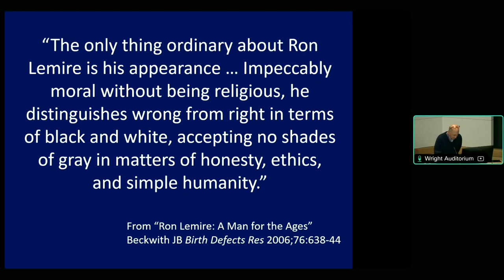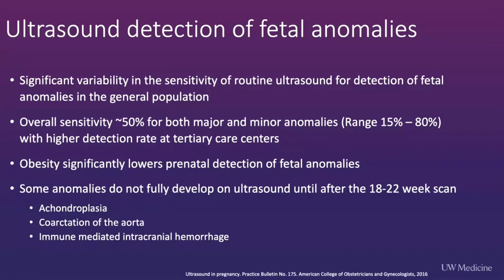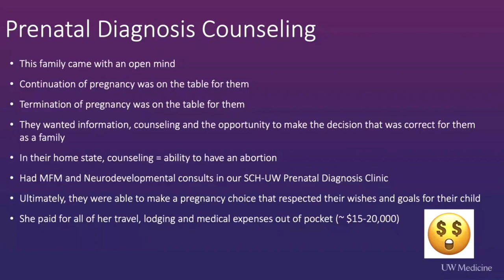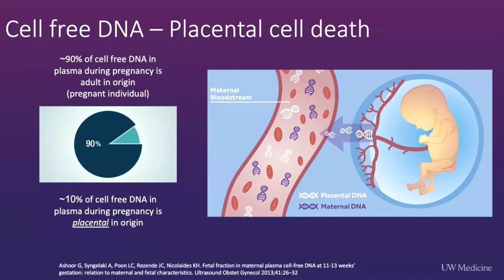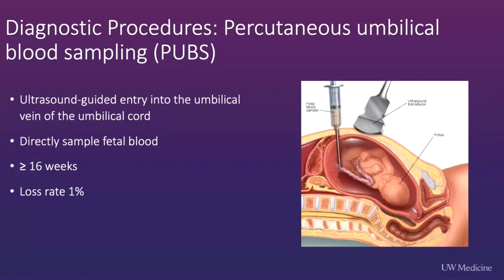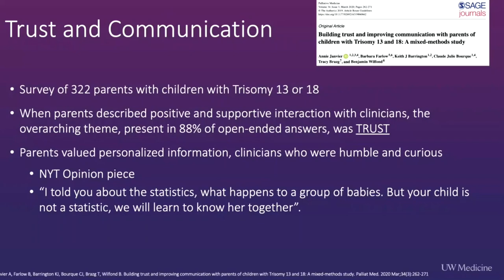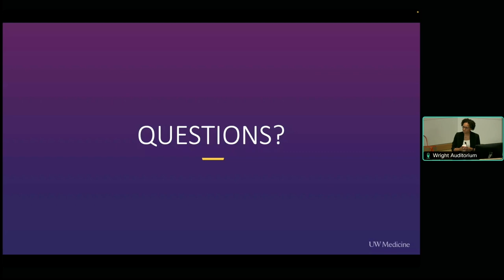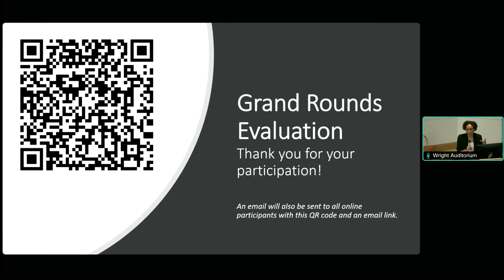After Roe v Wade: The Changing Landscape of Prenatal Diagnosis and Fetal Anomalies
Pediatric Grand Rounds Ron Lemire Embryology Lecture